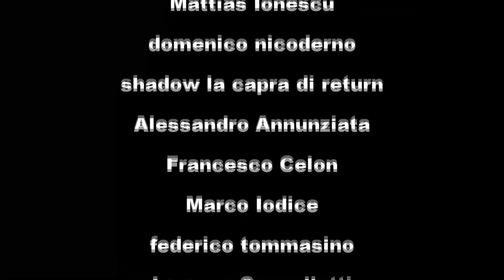(Akuma Xrex) Vasco Rossi - Manifesto futurista della nuova umanità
Tag Creatore Fortnite: AKUMA_XREX

Nuovo logo fatto da: @teo_hp (Instagram)

Artista: Akuma Xrex
Talento: Canto
Brano: Manifesto futurista della nuova umanità
Cantato da: Vasco Rossi